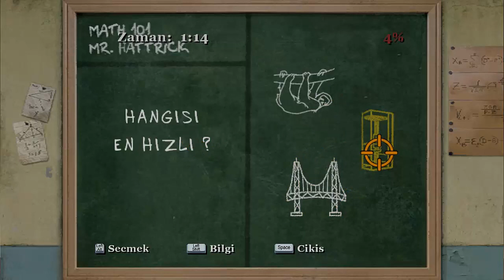Bully Türkçe Bölüm 15- Edna Aşık Oldu!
Bully'nin 51.bölümünde aşçı Edna bizden yardım istiyor. Kimya öğretmeni olan Dr.Watts ile fena halde kafayı bozmuş durumda :D